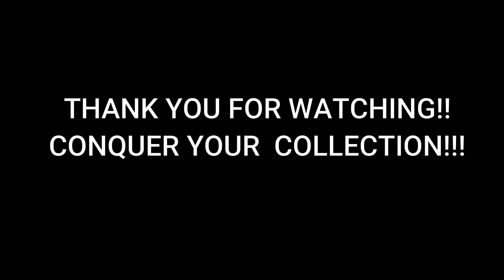HOBO MYERS 1/6 CUSTOM FIGURE BY ONES CUSTOMS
I review what is arguably the best hobo michael myers figure ever made by the very talented Ones CustomS! ALSO A HUGE ANNOUNCEMENT!!!
FOLOW THE FOLLOWING LINKS FOR MORE INFO ON THE UPCOMING RUN